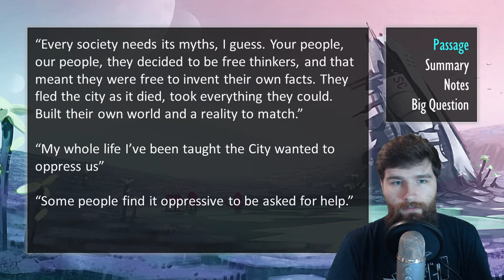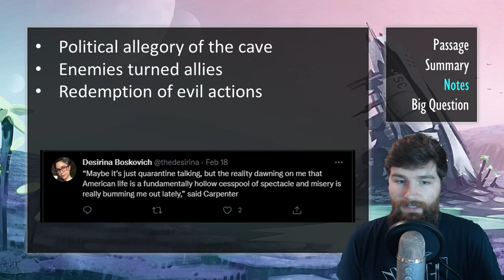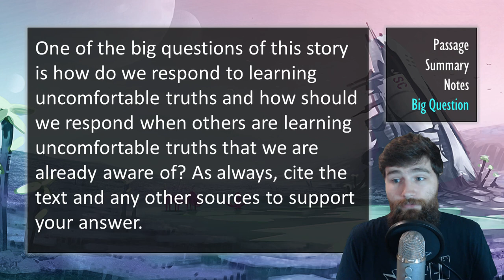“The Defense of Free Mind” by Desirina Boskovich ┃ Summary & Analysis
This teaching resource covers the speculative / science fiction short story “The Defense of Free Mind” by Desirina Boskovich from the anthology Resist: Tales From A Future Worth Fighting Against. Desirina Boskovich is the author of Lost Transmissions: The Secret History of Science Fiction and Fantasy and the novella Never Now Always.

Link to text